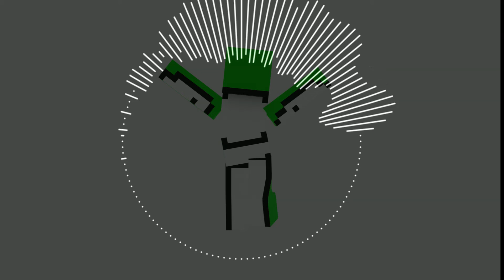Dream Running Music - Vikes (Music only video)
Dream is getting extremely popular lately. As a music producer, the music that he uses caught my ear. I decided to remix it. Credits below.